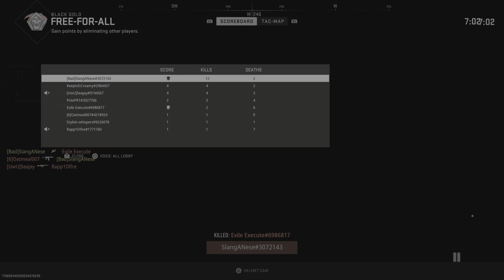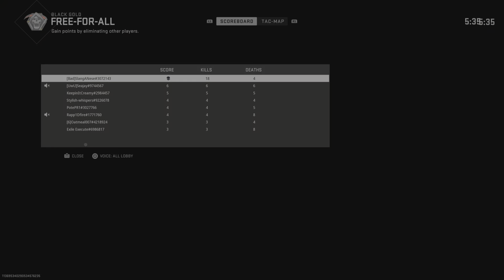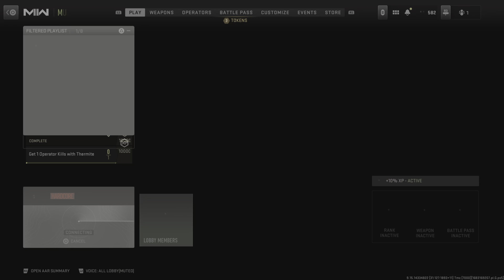Call of Duty: Modern Warfare II Free for all win!